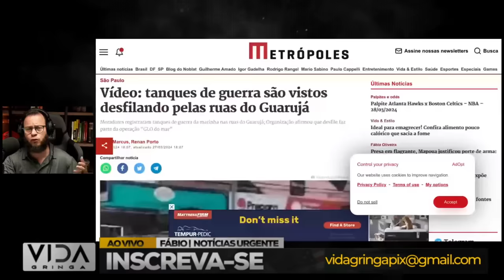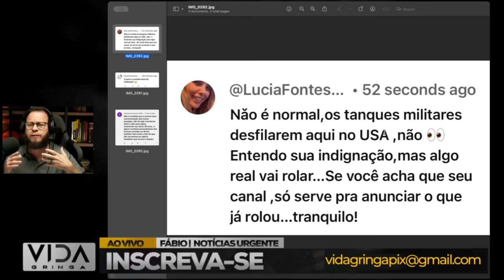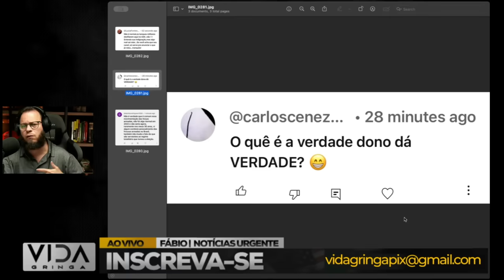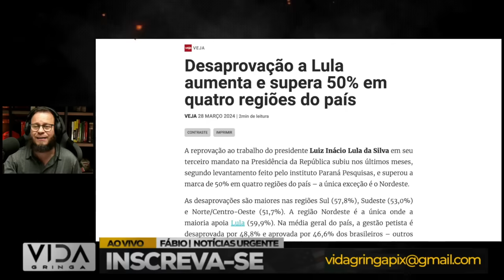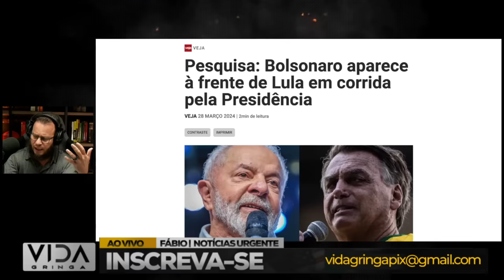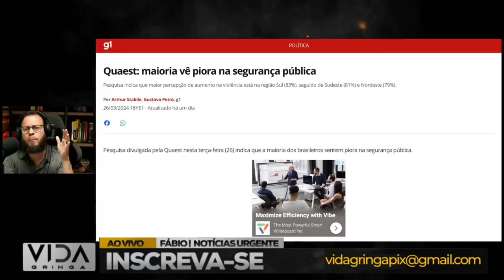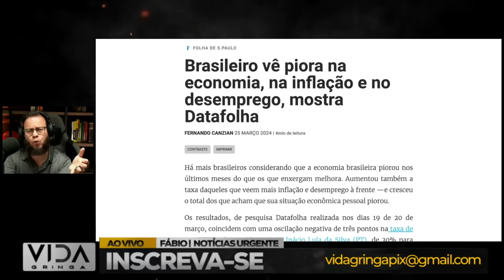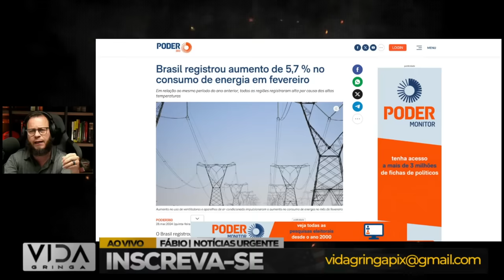ACONTECEU AGORA:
Neste vídeo, abordaremos:

1️⃣ Histórias reais de indivíduos que experimentaram momentos de desespero.
2️⃣ As estratégias e mentalidades que os ajudaram a superar adversidades.
3️ Lições valiosas que podemos aplicar em nossas próprias vidas quando enfrentamos dificuldades.
4️ A importância da resiliência e da crença em um futuro melhor.